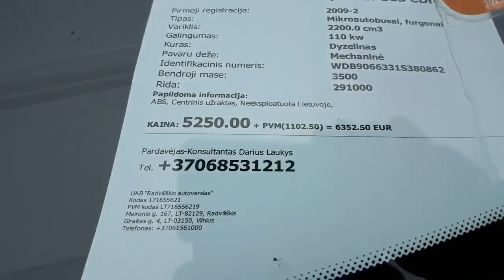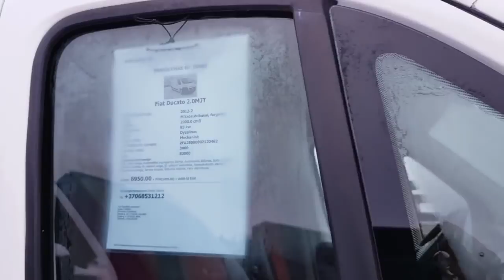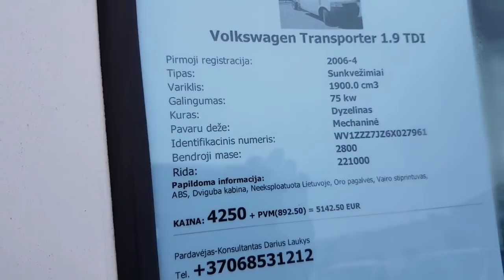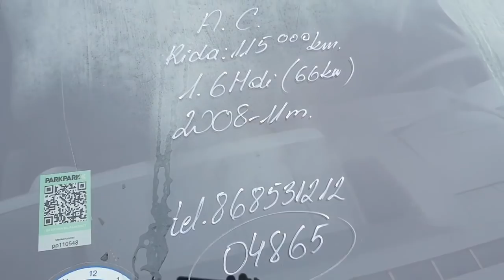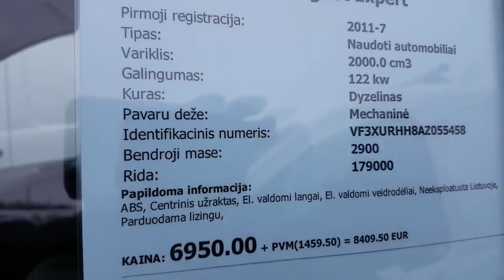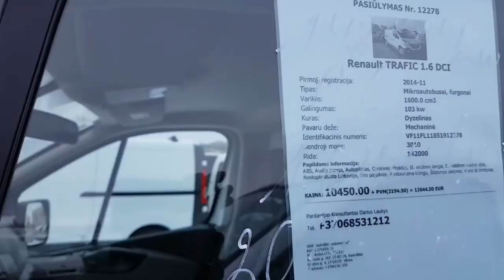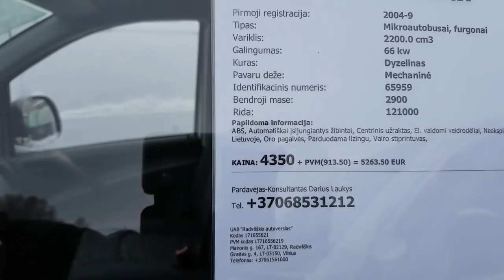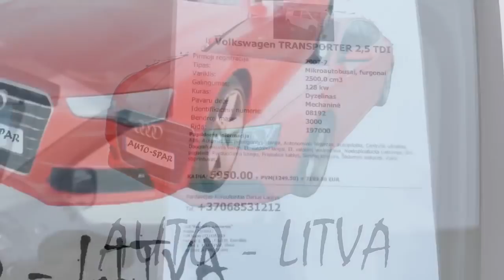Цены на микроавтобусы. Март 2018. Литва.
Цены на микроавтобусы. Обзор за март 2018, авторынок, Литва. Продажа микроавтобусов Volkswagen, Fiat, Ford, Opel, Peugeot, Citroen, Mercedes-Benz, Renault. Осмотры автомобилей, покупка и перегон авто из Европы